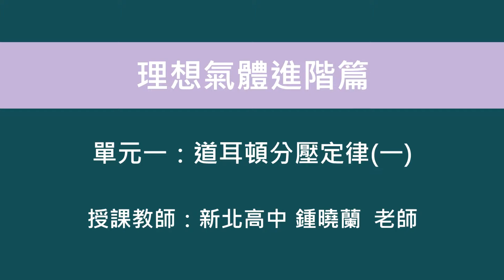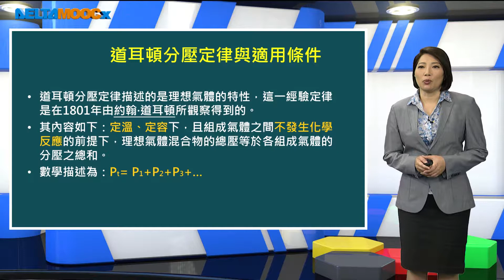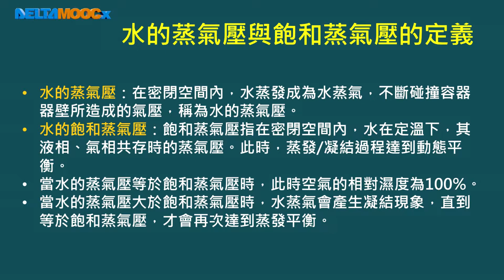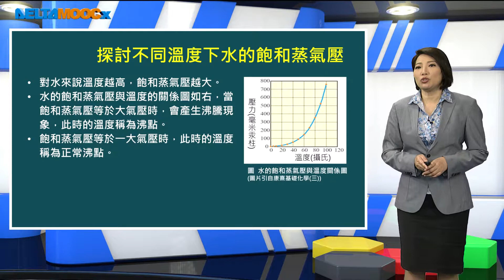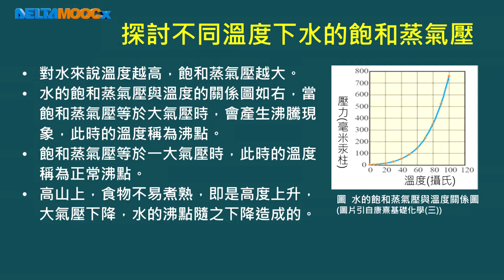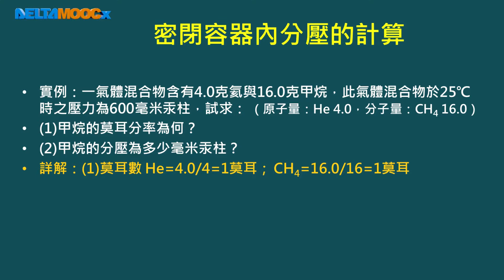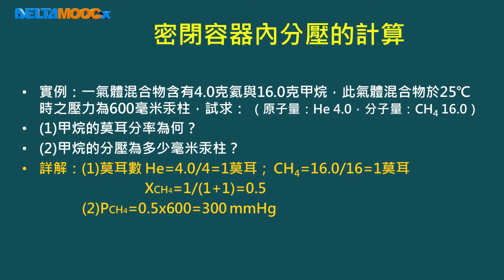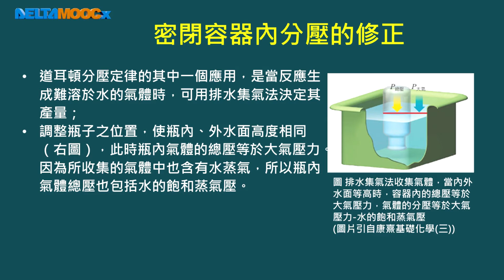高中化學_選修化學I_理想氣體進階篇_單元一：道耳頓分壓定律(一)_鍾曉蘭